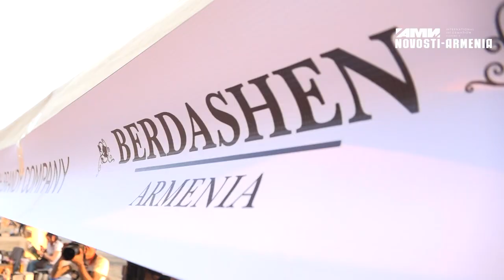«Ոսկեհատ» գինու փառատոն. տպավորությունների «հրավառություն» և գինի ընտրելու գաղտնիքներ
Արագածոտնի մարզի Աշտարակ քաղաքում սեպտեմբերի 7–ին առաջին անգամ անցկացվեց «Ոսկեհատ» գինու փառատոնը, որը համախմբեց գինի արտադրողներին ու սիրահարներին։